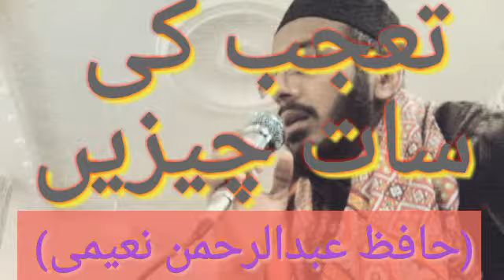Hafiz Abdul rehman naqahbandi naeemi سات تعجب کی چیزیں